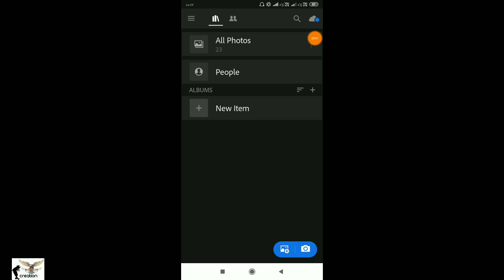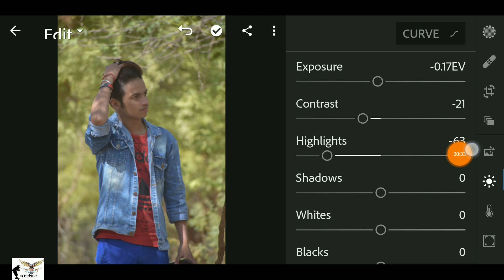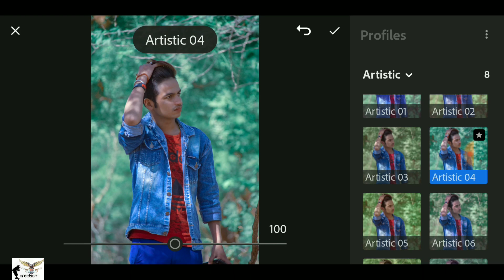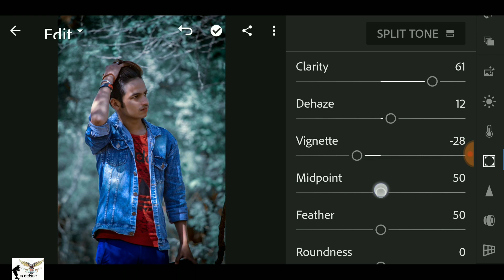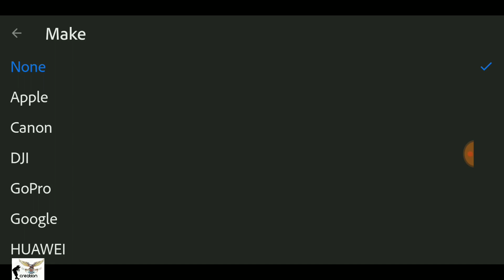Glossy Blue Color Effect 🔥// Lightroom CC Best Photo Editing Tutorial // SK Kânnø Creation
Guy's
         Video Acchi Lagi Ho To
 Like Or Comment And Share
         Jarur Kare

Agar Aapka Koi Sabal Ya Sujab Ho
To Comment Karke Bta Sakte Ho